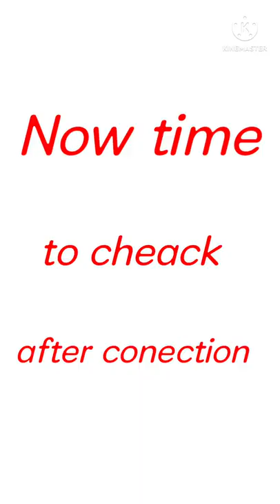HOW TO MAKE A BOAR